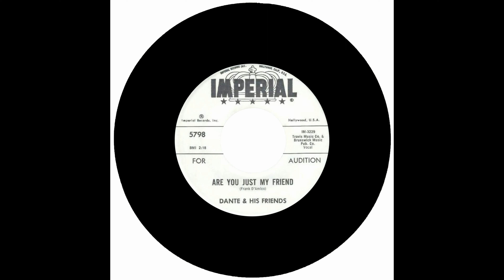DANTE AND HIS FRIENDS - ARE YOU JUST MY FRIEND